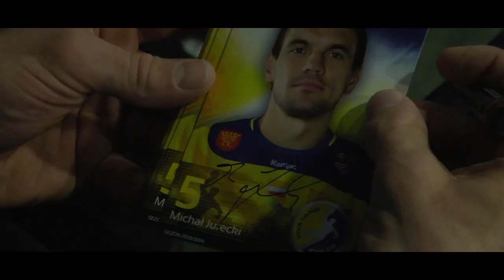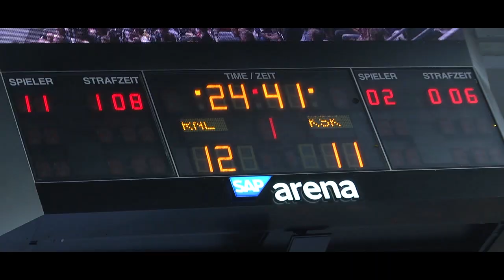Liga Mistrzów: Rhein-Neckar Lowen - Vive Targi Kielce 27:23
Mecz rewanżowy 1/8 Ligi Mistrzów w sezonie 2013/2014